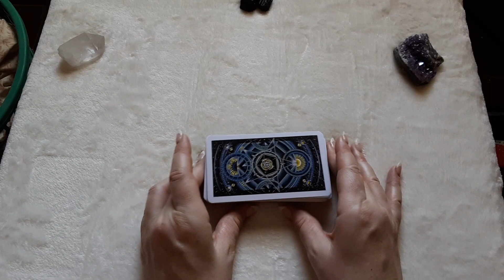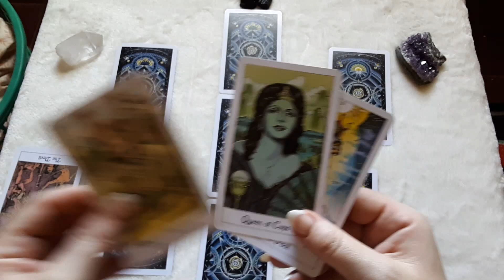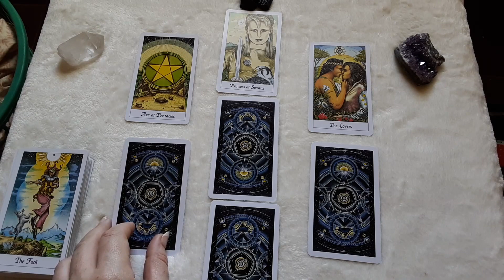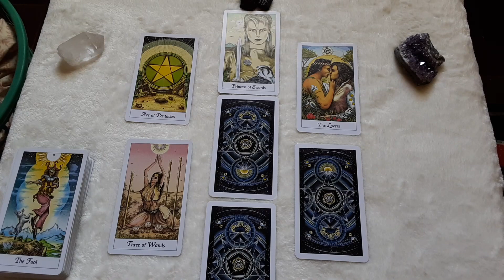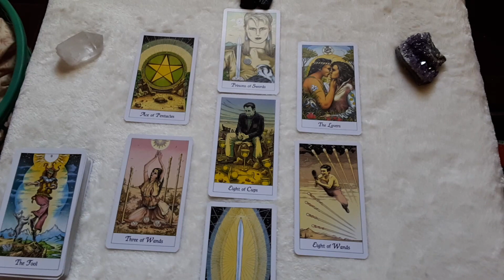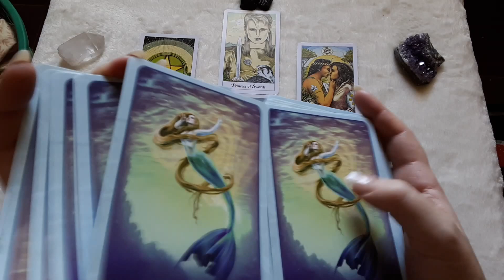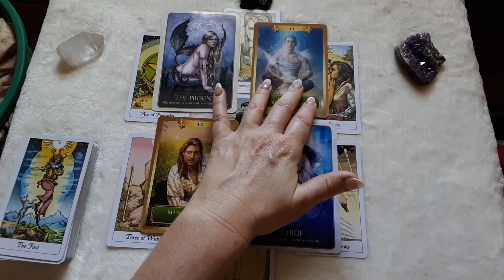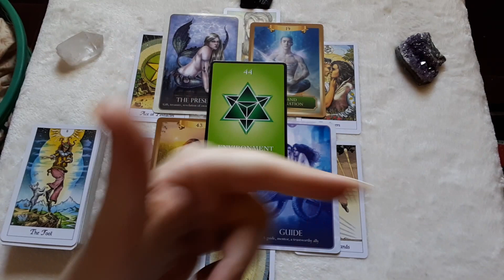Capricorn (12.12-1.10)-New Beginnings and Big Blessings-Gemini Full Moon Tarot Reading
This is a reading for Capricorn sun, moon, rising and Venus signs from the Full Moon in Gemini on 12.12 until the Full Moon in Cancer 1.10. Cross-watchers welcome!

Please consult a licensed professional for advice regarding the said matters.  No responsibility will be taken for actions that result from listening or viewing Siriana Tarot content. You must be over 18 years old to book a private reading.All content on Siriana Tarot is for entertainment purposes only and is not suitable replacement for professional medical, legal, financial and/or mental health advice. Please consult a licensed professional for advice regarding the said matters.  No responsibility will be taken for actions that result from listening or viewing Siriana Tarot content. You must be over 18 years old to book a private reading.